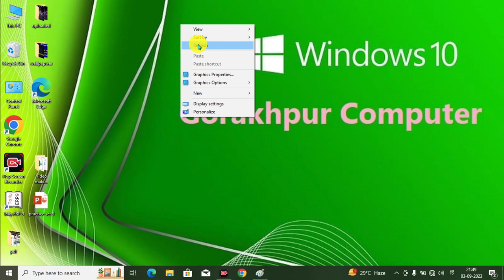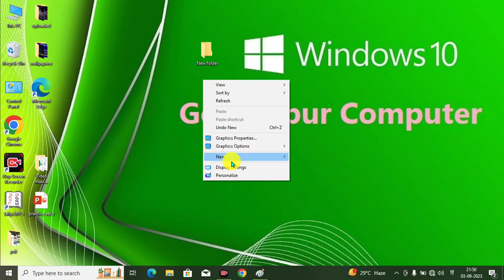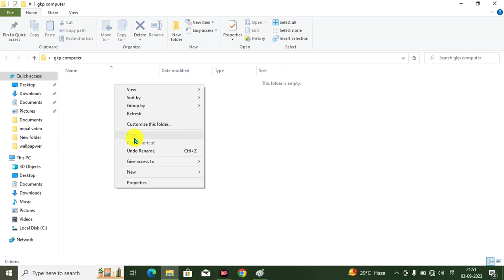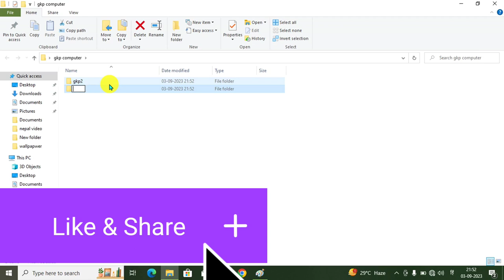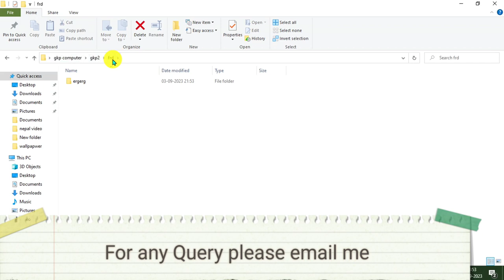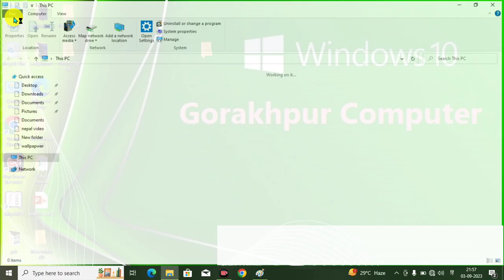फोल्डर बनाना सीखें || How to create a folder (हिंदी) || computer me folder kaise banaye in hindi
नमस्ते दोस्तों आप सभी का बहुत बहुत स्वागत है Gorakhpur Computer के कंप्यूटर स्मार्ट क्लास में दोस्तों अगर आप कंप्यूटर और टेक्नोलॉजी की जानकारी एक दम फ्री और अपनी मातृभाषा हिंदी में सीखना चाहते है तो आप हमारे चैनल के माध्यम से सीख सकते हो आप को हमारे चैनल पर Computer Basic, Fundamental, ms paint, word pad, ms office(ms word, Excel, power point), photoshop, coreldraw, libre office, Computer Question answer, MCQ, Internet, Tips & Tricks की जानकारी आप की अपनी सरल भाषा हिंदी में मिलेंगी जो कि एकदम फ्री होगी तो आज ही आप हमारे चैनल के साथ जुड़ कर सभी जानकारी का लाभ फ्री में उठा सकते है

हेल्लो दोस्तों मेरा नाम Pankaj है और आपका बहुत बहुत स्वागत है मेरे YOUTUBE चैनल Gorakhpur Computer के Computer Smart Class में अगर दोस्तों आपको हमारी विडियो अच्छी लगे तो COMMENT करके जरूर बताये और VIDEO को LIKE भी करे और SHARE भी दोस्तों मैं आपके लिए विडियो बड़ी मेहनत करके बनाता हूँ SUPPORT जरूर करे मेरे प्यारे दोस्तों. 🙏